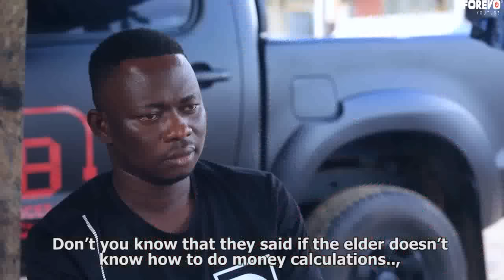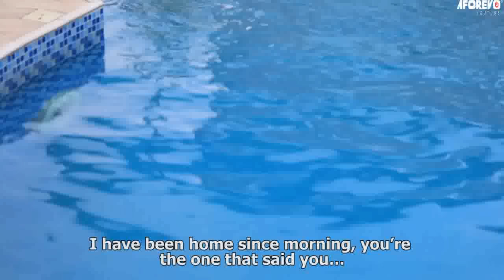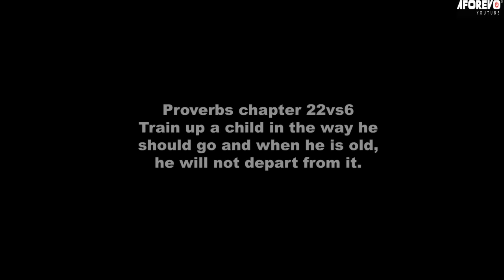Omugo Merin - A Nigerian Yoruba Movie Starring Afonja Olaniyi | Ronke Ojo | Feranmi Oyalowo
Watch and learn from this interesting Yoruba movie about a useless father and his two lazy sons